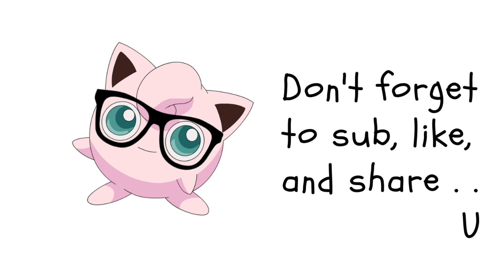Ai- The Somnium Files Part 12: How Could You Do This Ota?